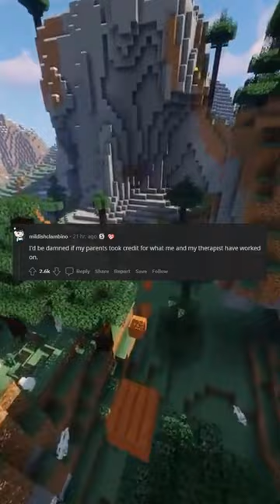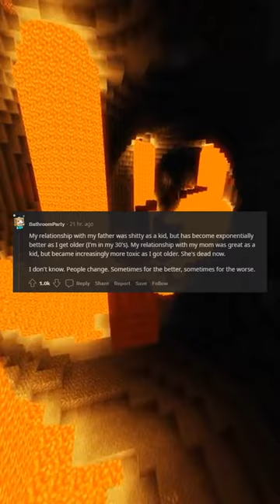It's your parent's job to raise you Your adult relationship with them is their performance review